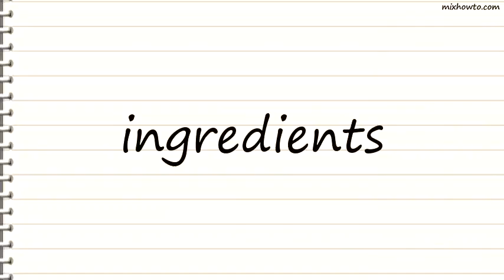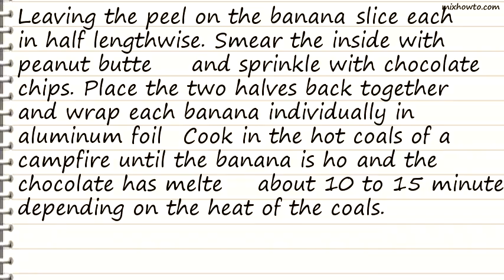Recipe Peanut Butter Banana Melties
INGREDIENTS:
●4 large bananas